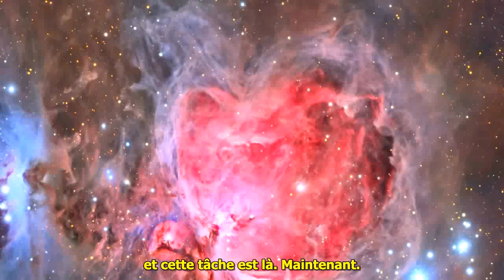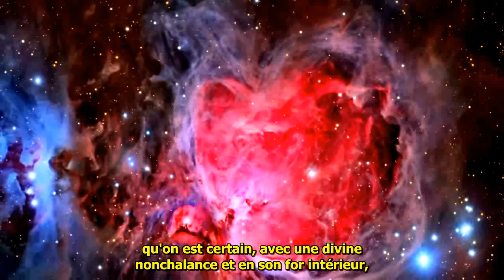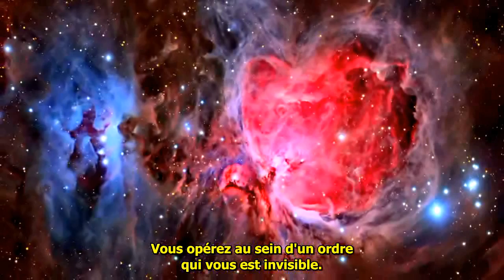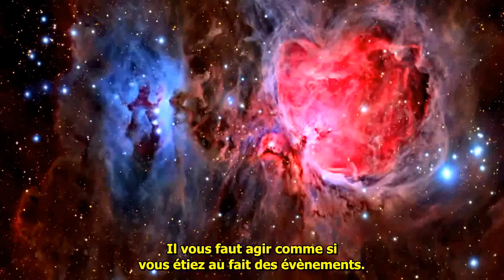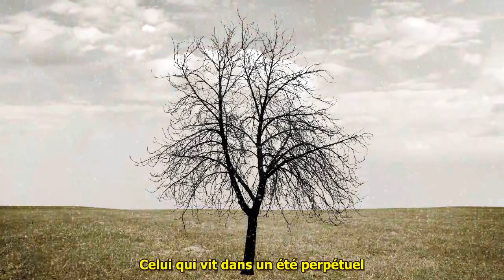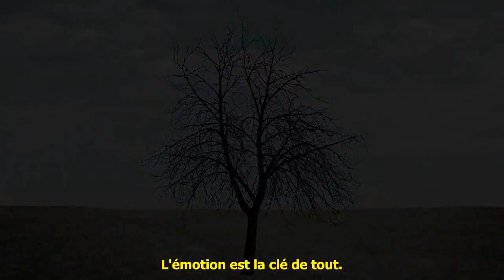Les Messagers de l'Aube - Enseignement des Pléiadiens 3/3 FR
Livre original de Barbara Marciniak : Bringers of the Dawn,  Teachings from the Pleiadians (1992)